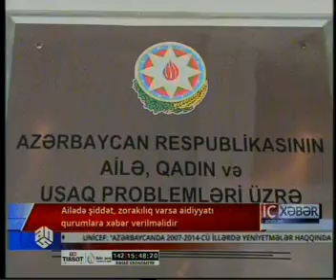Boşananların sayı artır